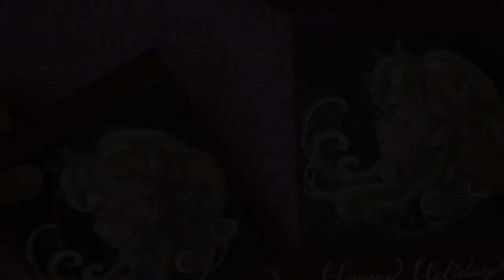Speed colouring - Aurora 'Christmas Hair'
This time I used all colouring with chameleon markers and made a little card with it.

Digital Stamp:
Aurora 'Christmas Hair'